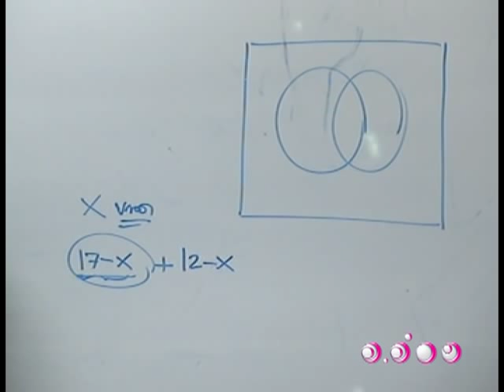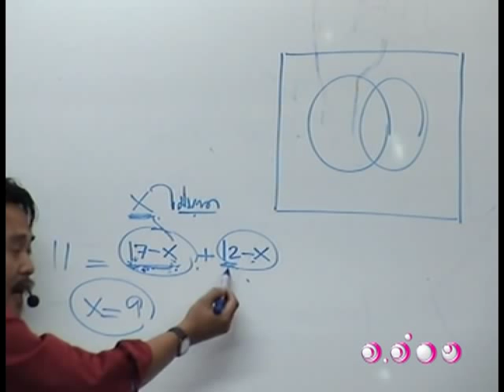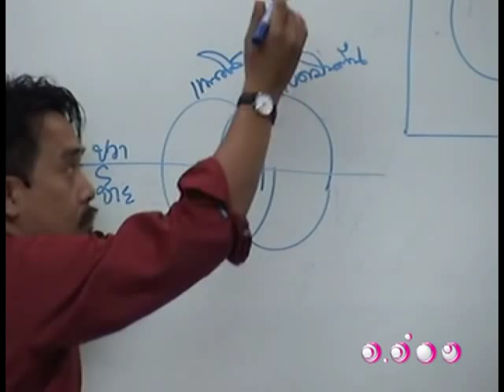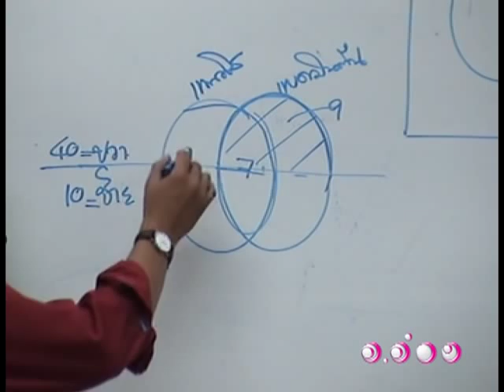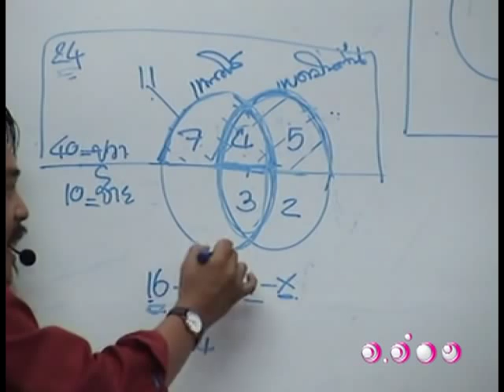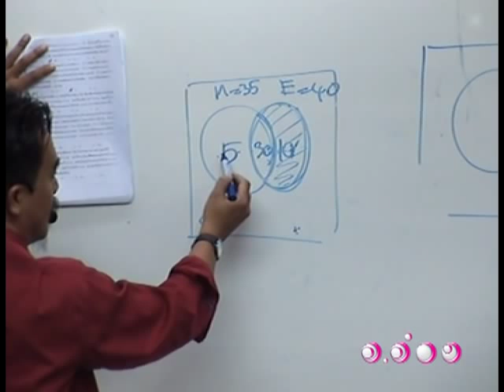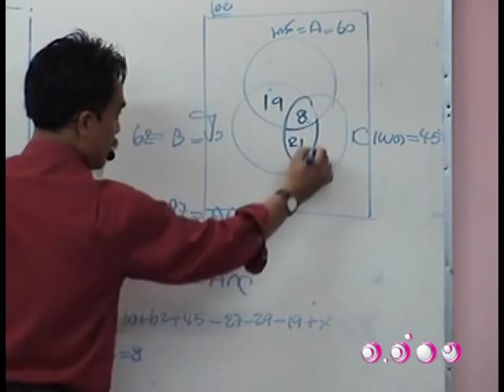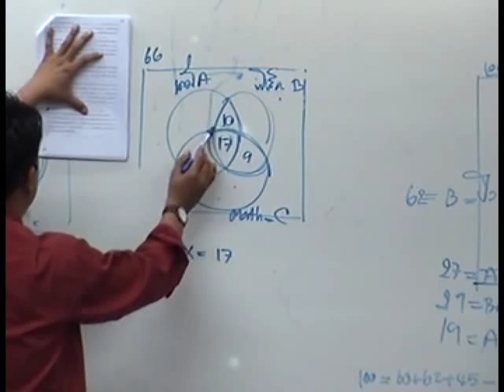ติวคณิตศาสตร์ - เซต ชุดที่ 7 4/5